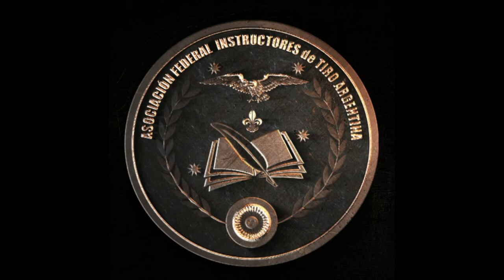MASTER CLASS: Introducción a la Medicina Táctica y Soporte Vital Policial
Fecha: sábado 6 de febrero de 2021
Hora: 09:00 a 13:00hs
Modalidad: virtual (vacantes limitadas)

Plantel Docente
Dr. Sebastián A. Scheller
 ⁃ Hospital Churruca-Visca PFA
 ⁃ Especialista en Clínica Quirúrgica
 ⁃ Aeroevacuador certificado
 ⁃ Instructor de Medicina Táctica Curso de Formación de Investigador Judicial (GNA)
 ⁃ Instructor Curso Operador Táctico Sanitario PFA, departamento grupos especiales
 ⁃ Coordinador docente del comité argentino de medicina táctica (SAMCT)

Profesor Marcelo Fredes
 ⁃ Profesor Instructor de Tiro ITA 4453
 ⁃ Director Académico A.I.S. (Academia Instructor Sierra)
 ⁃ Instructor Stop The Bleed
 ⁃ Fuerzas Especiales de Gendarmería Nacional
 ⁃ Instructor de supervivencia

TEMARIO:
*  INTRODUCCIÓN Y ACTUACIÓN INICIAL
* ZONAS ASISTENCIALES Y ALGORITMO T.H.RE.A.T
* ASISTENCIA EN ZONA CALIENTE O BAJO AMENAZA DIRECTA.
* ASISTENCIA EN ZONA TEMPLADA O BAJO AMENAZA INDIRECTA.
* ASISTENCIA EN LA EVACUACIÓN/TRASLADO.